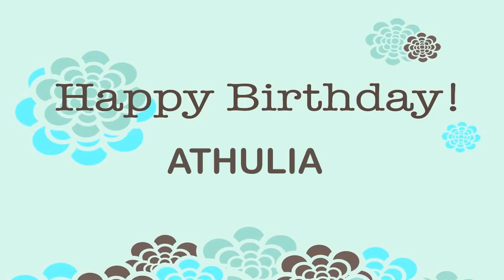Athulia Wishes & Mensajes - Happy Birthday